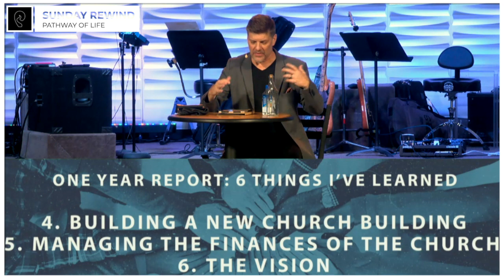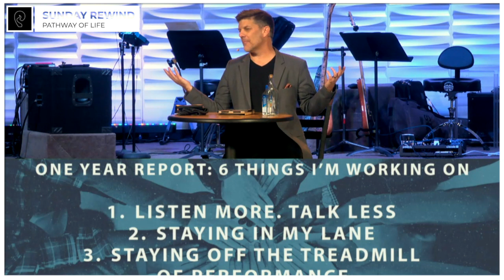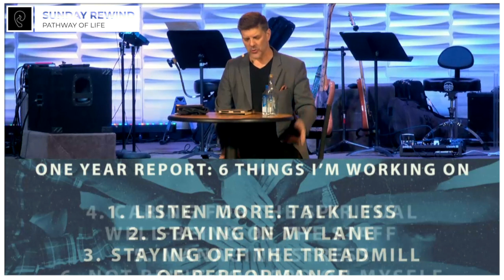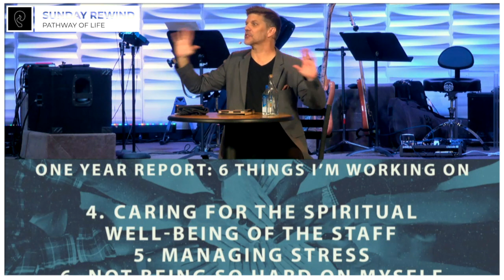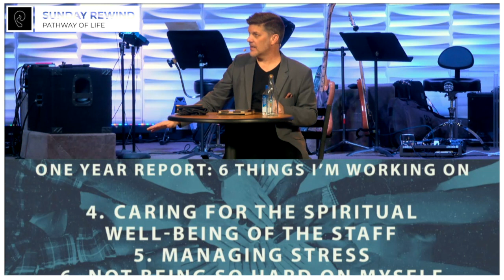Pastor Kelly | Sunday Reconnect from 01.23.22 | POLC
Midweek we bring the message from last Sunday, so that you can reconnect to His Word. It is Pathway’s desire to see you grow in Him and His Word. So take the message in, study it and ask God to reveal Himself to you.

🙏🏼 Partner With Us by Donating